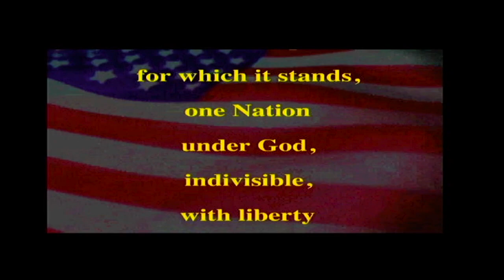PETV- Monday, September 23rd, 2024